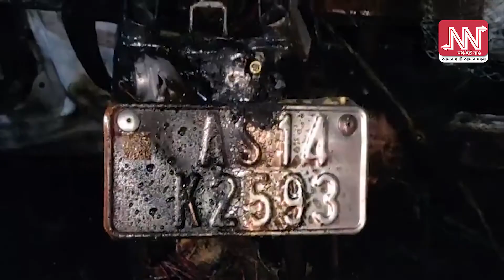নিশাৰ ৰাজপথত ভয়ংকৰ দুৰ্ঘটনা, ছাত্ৰৰ কৰুণ মৃত্যু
বাক্সা জিলাৰ তামুলপুৰৰ বৰখোপাত সংঘটিত ভয়ংকৰ দূৰ্ঘটনা।
দূৰ্ঘটনাৰ পাছতেই অগ্নিকাণ্ড।